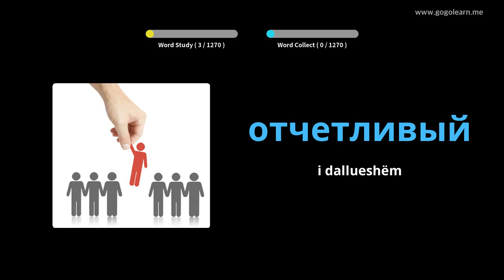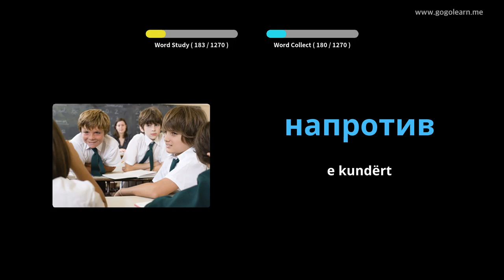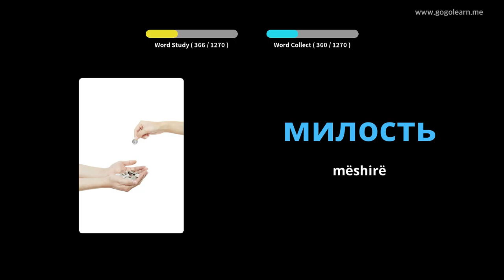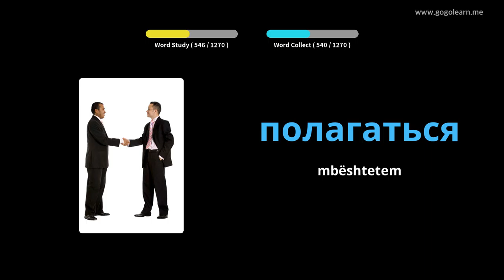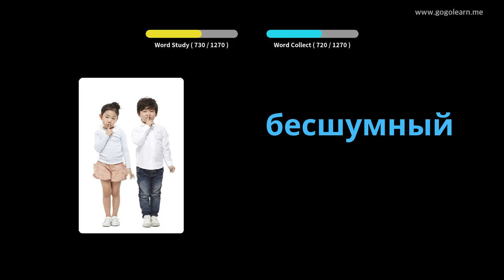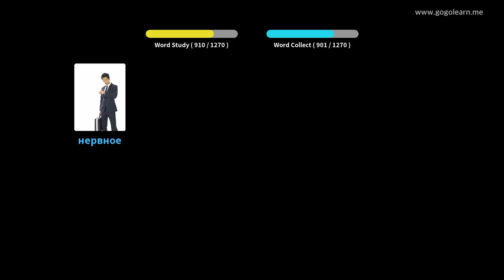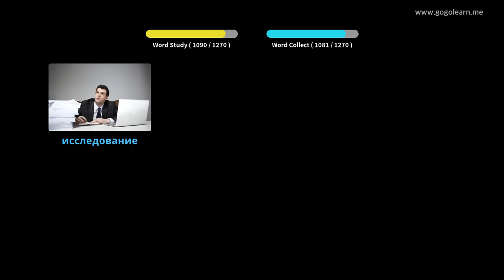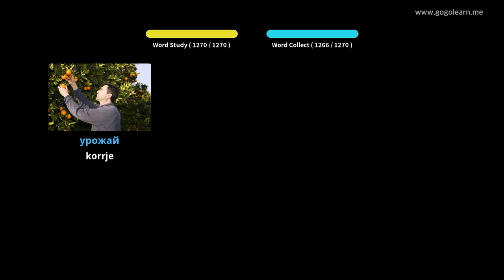Student i Fjalorit të Rusisë | Golearn